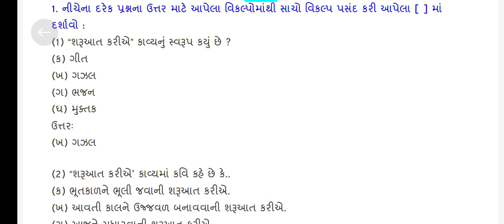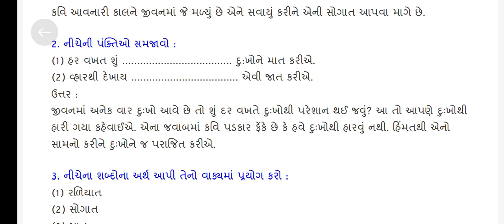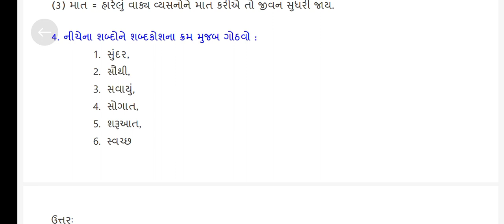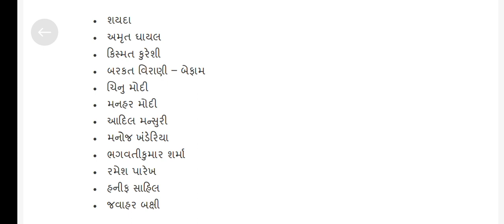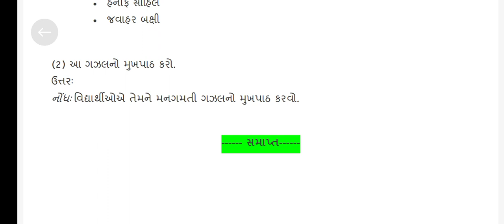ધોરણ 8 ગુજરાતી || પ્રકરણ 13 || શરૂઆત કરીએ || સ્વાધ્યાય સોલ્યુશન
std 8 gujarati ch 13 abhyas and swadhyay
std 8 gujarati sem 2 ch 13 abhyas and swadhyay
ધોરણ 8 ગુજરાતી પાઠ 13 અભ્યાસ અને સ્વાધ્યાય
dhoran 8 gujarati chapter 13 abhyas
dhoran 8 gujarati part 13 sem 2
dhoran 8 gujarati path 13 abhyas
dhoran 8 vishay gujarati part 13 swadhyay abhyas
standard 8 gujarati ch 13
standard 8 gujarati chapter 13 abhyas
std 8 gujarati ch 13 abhyas
std 8 gujarati ch 13 swadhyay abhyas
std 8 gujarati chapter 13 abhyas
ધોરણ 8 ગુજરાતી પાઠ 13 અભ્યાસ સ્વાધ્યાય